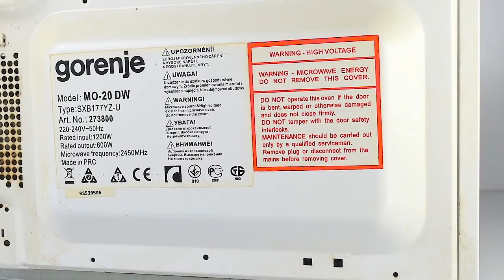Comment faire une mini machine à souder de vos propres mains?